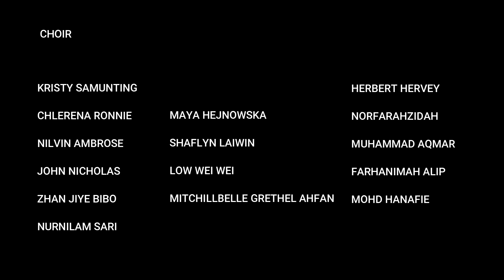CAHAYA AIDILFITRI - ORCHESTRA AND CHOIR OF ASTiF UMS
We from ACT Orchestra (Orkestra ASTiF) sincerely want to wish all of you Selamat Hari Raya Aidilfitri, maaf zahir dan batin. We will be performing Cahaya Aidilfitri. This time it will be more joyful and fun.

Just sit back and enjoy the show🥳